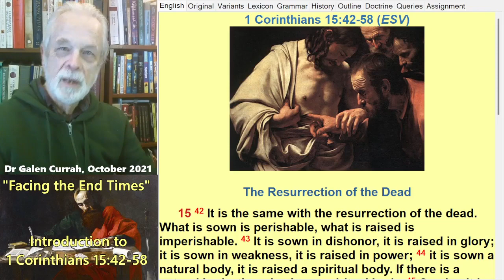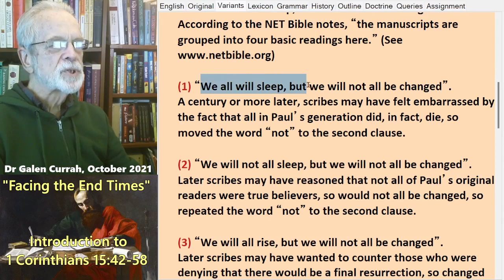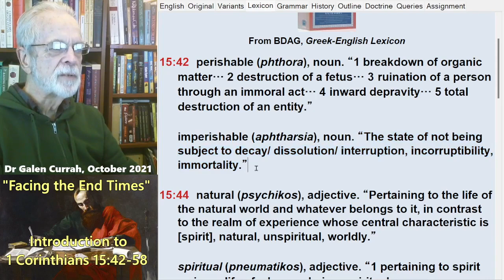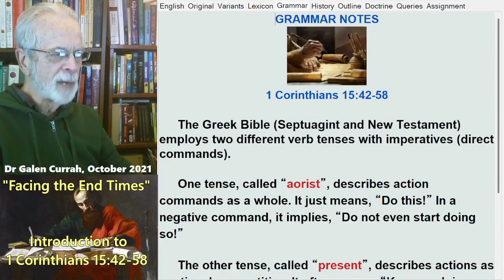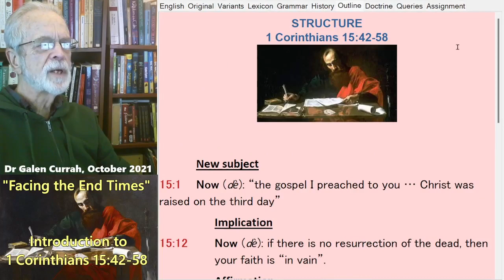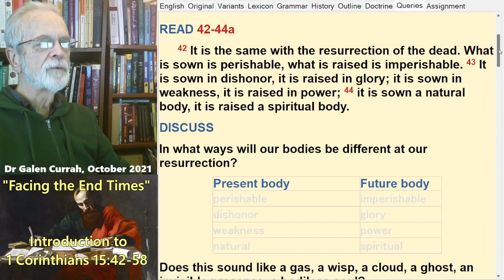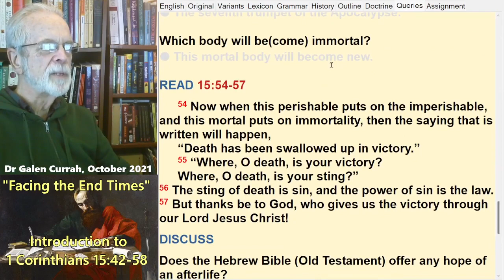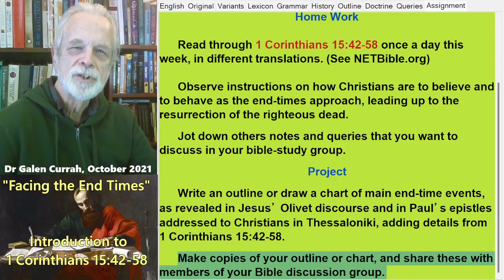Brief Introduction to 1 Corinthians 15:42-58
1 Corinthians 15.42-58 Argument.pdf